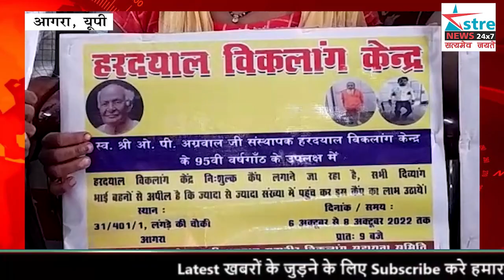अस्त्र न्यूज़ I असहाय दिव्यांग लोगो के लिए 6 अक्टूबर को लगेगा शिविर